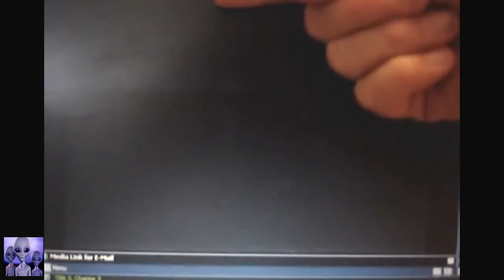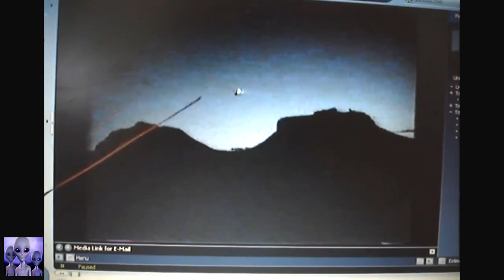Alien Documentary Alien UFO Attack America